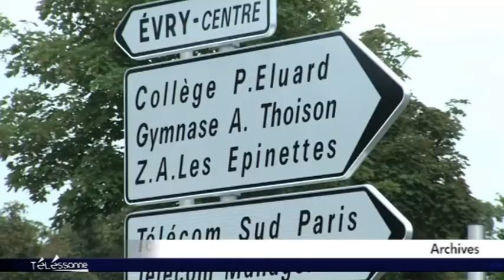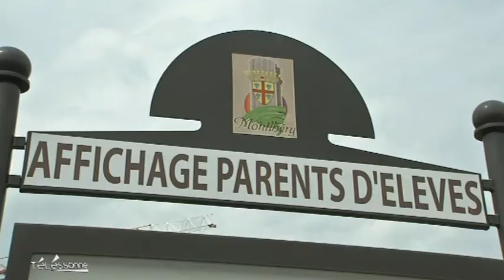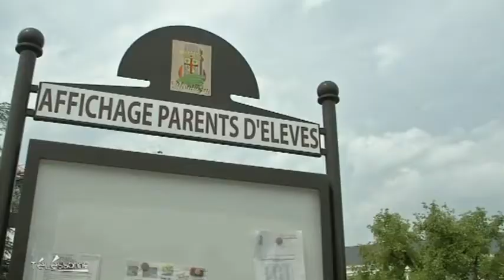Telessonne.fr - Le JT du 19/06/2013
Sites webs/blogs, copiez cette vidéo avec le bouton "Intégrer" !